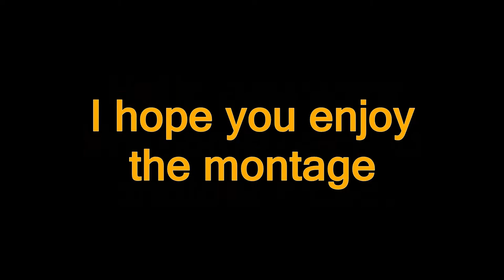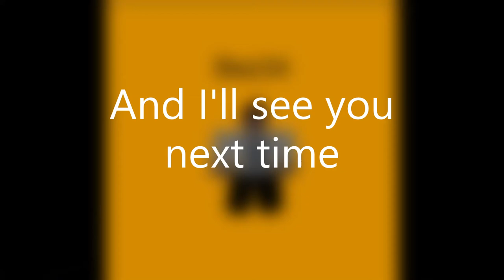SCR Montage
I spent way too long on this montage.  So I hope you enjoy.